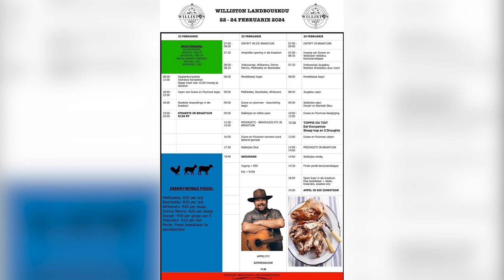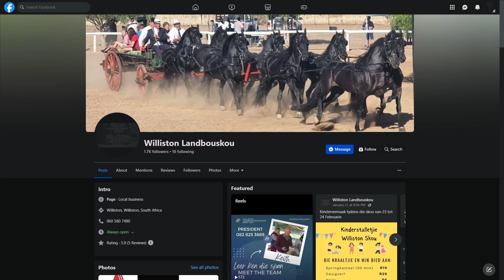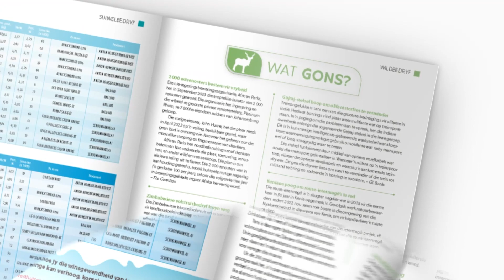Williston bied aan, ‘n skou om te onthou!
Die Williston Landbouskou is om die draai en Wilhelm Steenkamp vertel ons wat vanjaar se program behels.